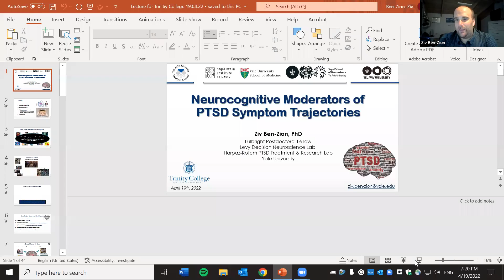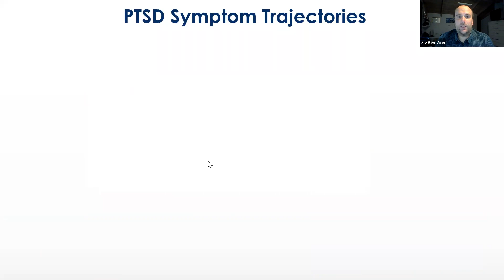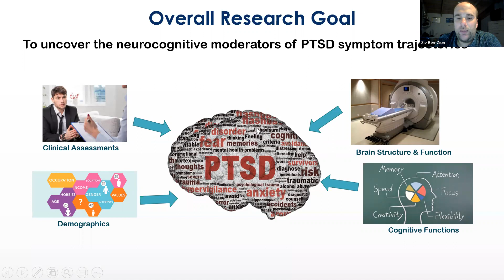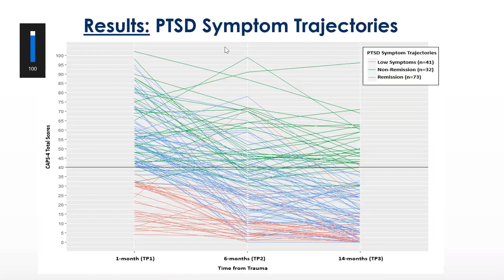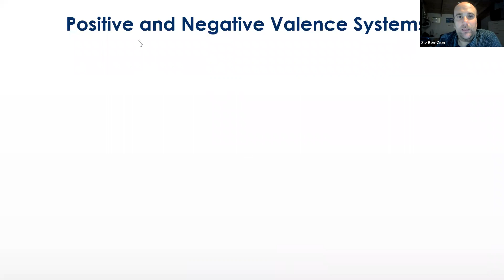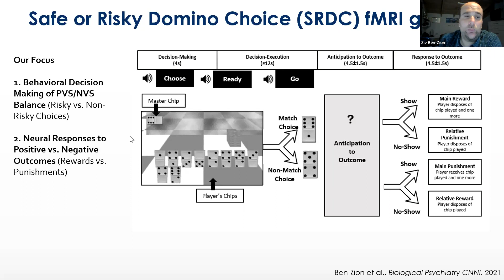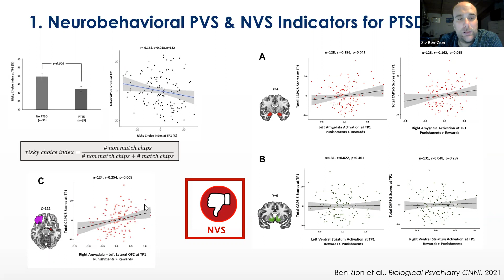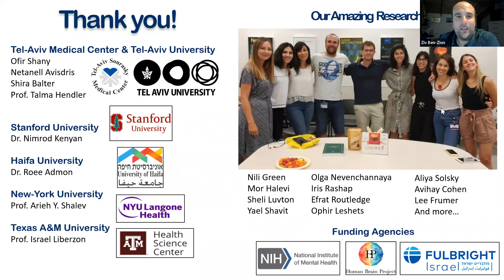Neurocognitive Moderators of PTSD Symptom Trajectories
Ziv Ben-Zion, PhD
Departments of Comparative Medicine and Psychiatry, Yale University School of Medicine
Fulbright Visiting Scholar